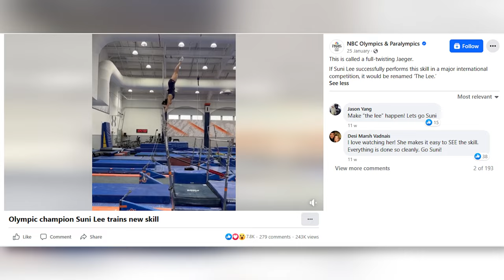Suni Lee JUST REVEALED How She Survived Her TERRIBLE Illness!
Well, the fact that she’s back competing and appears to be getting better everyday health-wise is enough to make fans happy. After all, it came as a shock when Sunisa Lee announced last year that she would be ending her collegiate artistic gymnastics career due to health issues related to her kidneys.

As you most probably know, Sunilee has captivated gymnastics fans worldwide since her remarkable performance at the 2021 Tokyo Olympics. Having started young with a boundless passion for the sport, it’s no wonder that she’s now at the top of her career.

She started her gymnastics with simonebiles journey at her home in Saint Paul, Minnesota, USA. As a lively child, she was always moving and tumbling around, which led her father to build a wooden balance beam in the backyard to help her focus her energy. At six, she began her formal gymnastics training at Midwest Gymnastics Centre in Little Canada, Minnesota.